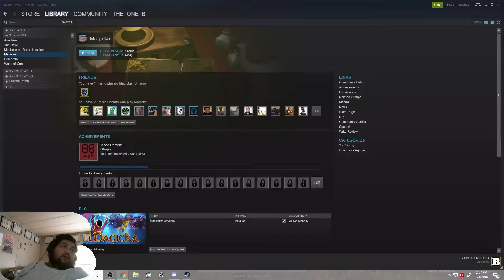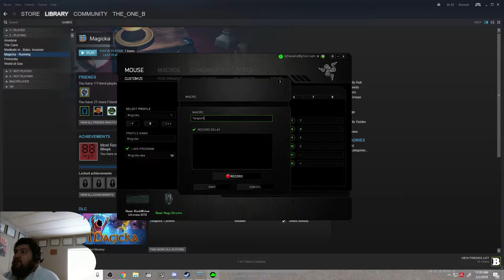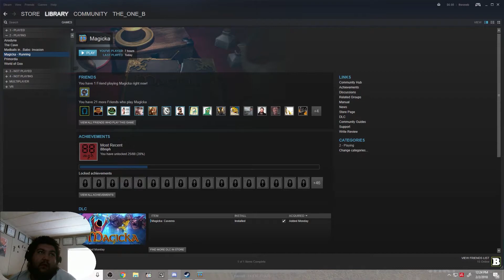The One B Plays Magicka | Chapter 8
The One B plays through Magicka with NewAgeRed

Check out the Twitch Highlight of The One B's Magicka stream